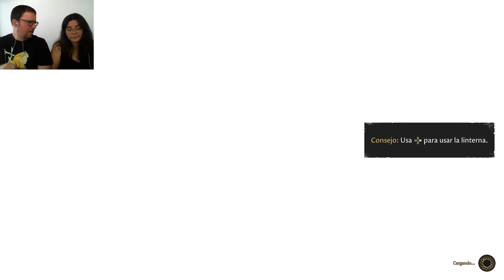The Forgotten City 13 | Avaricia y democracia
Lo mismo amañamos unas elecciones que robamos vino.